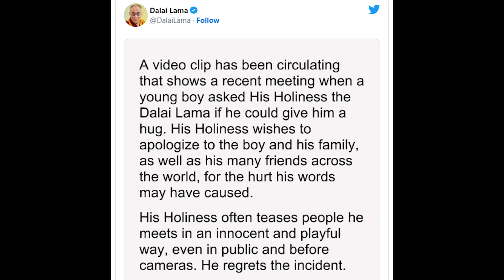Dalai Lama Going Too Far - In Video Then Apologies!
The Dalai Lama apologizes for asking a young boy to suck his tongue

The Dalai Lama has apologized for kissing a young boy on the lips and asking him to "suck my tongue" after a video of the incident sparked outrage on social media.

The 87-year-old Buddhist priest "regrets the incident" and wishes to apologize to "the boy and his family, as well as his many friends across the world, for the hurt his words may have caused," according to a statement published by his office on Monday.

This news/reaction video is protected.